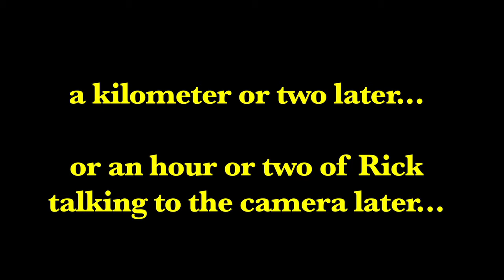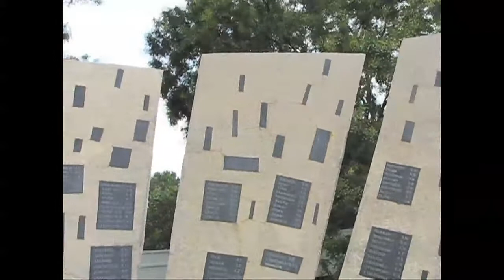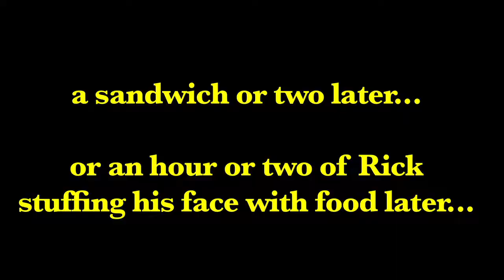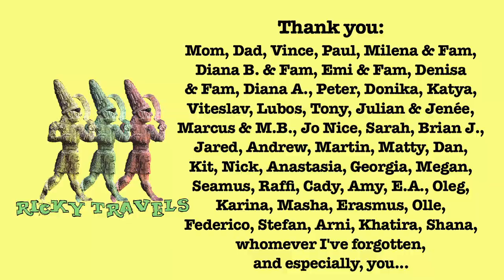Ep 10 - The Last Bus (Final Episode)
Rick returns to Transnistria for the final time, visiting Bender, the largest city on the west side of the Dniester river, and home to the largest force of Russian/Moldovan/Transnistrian peacekeepers.  The adventure finally comes to an end...

Ricky Travels - Bender, Transnistria

Episode 10: The Last Bus

Series: The Road to Transnistria:
Bulgaria, Romania, Moldova, Transnistria